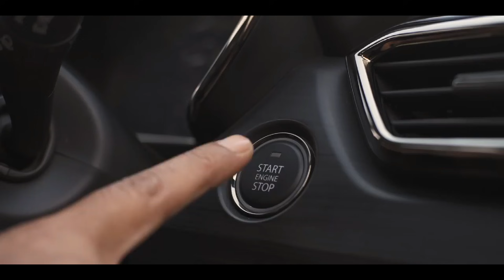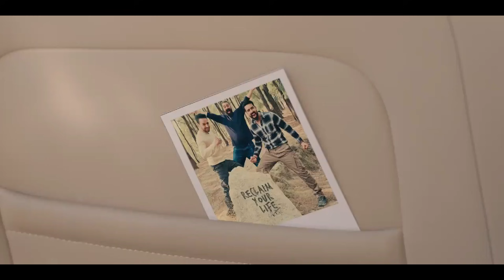FINALLY NEW TATA HBX IS HERE ❗️FULLY LEAKED 😍 तबाही मचा दी TATA 🙏 मात्र 5 LAKH में SAFARI का मजा 🤯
TATA HBX | TATA HBX REVIEW | TATA HORNBILL REVIEW | TATA NEW CAR